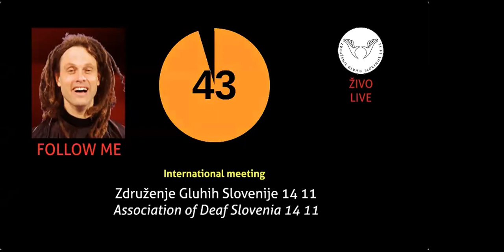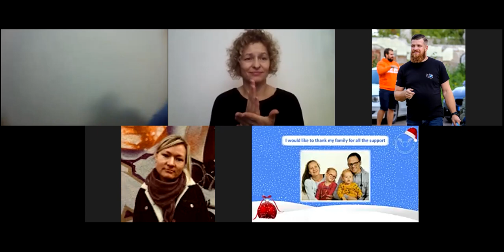Miha Zupanas: Tarp dviejų pasaulių.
Vertimas žodžiu lietuvių gestų kalba: Nina Samakova ir Arnoldas Matulis ir Aukse Siaudkuliene

Miha Zupan: Between the two worlds.
Interpretation in Lithuanian Sign Language (LGK): Nina Samakova and Arnoldas Matulis and Aukse Siaudkuliene